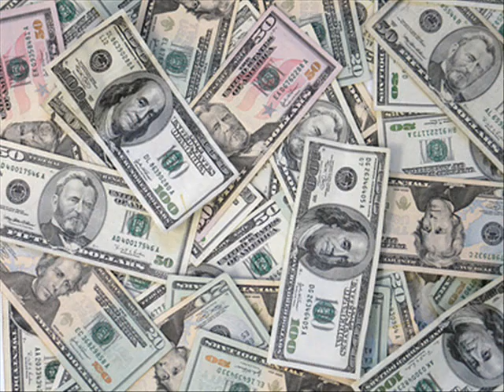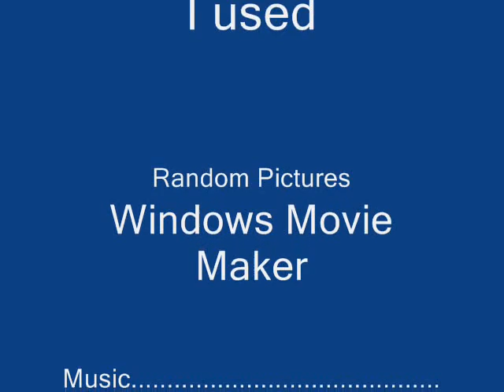OMG ITS THE KNIGHTS WHO SAY NI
hehe that rhymed
WHY AM I DYING? WHY? WHY?/ wait im not. oh well